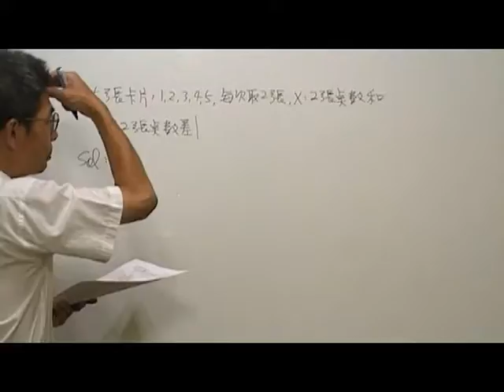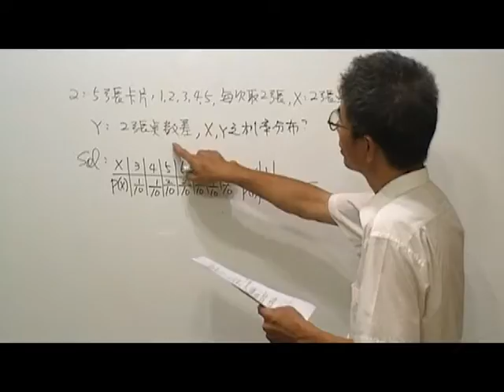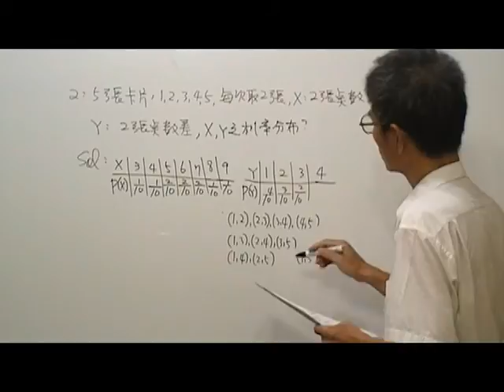高三數學第21題